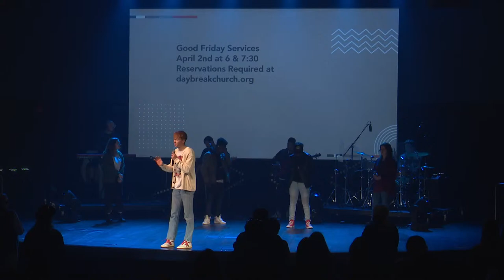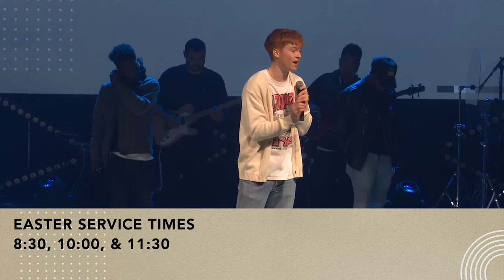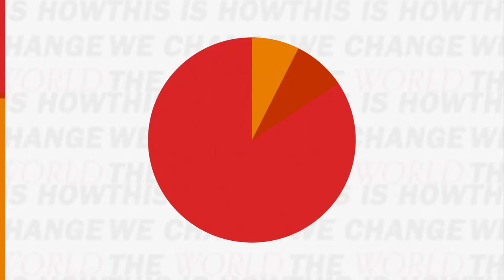This Is How We Change The World; Invite